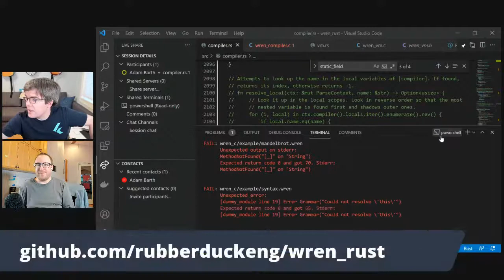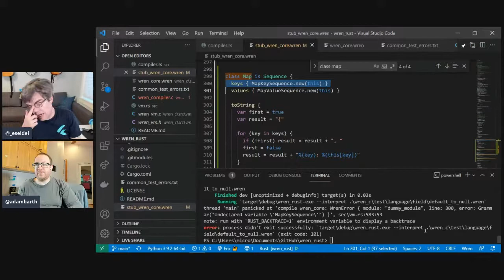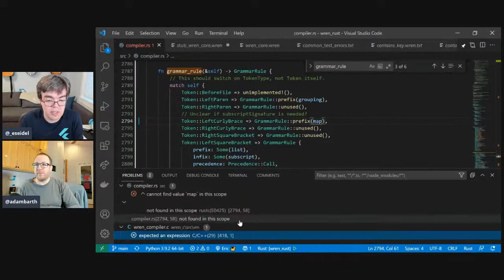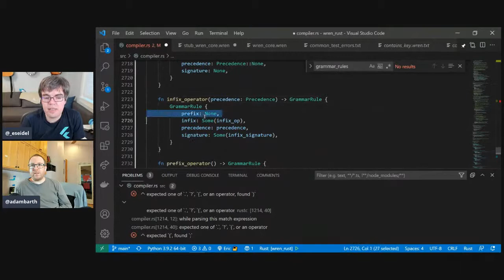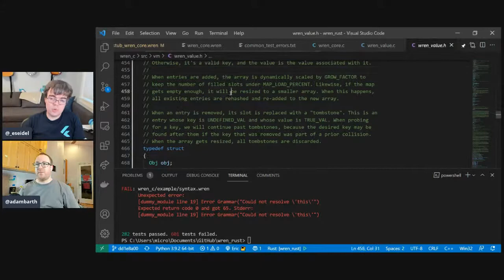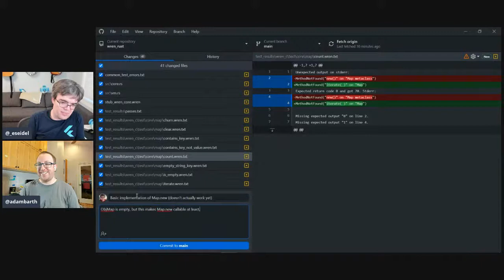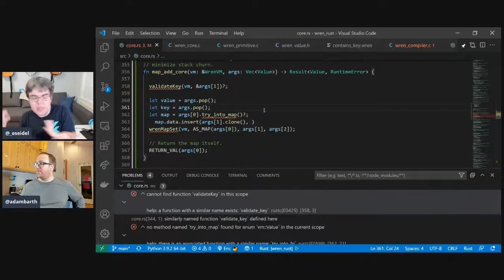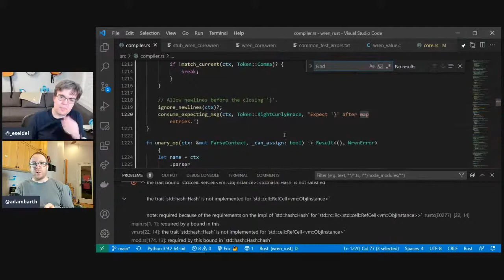Maps in Wren in Rust | Rubber Duck Engineering | Episode #54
Tonight we should be able to get Maps working in our Wren compiler (written in Rust), and may even pass 50% of tests passing!